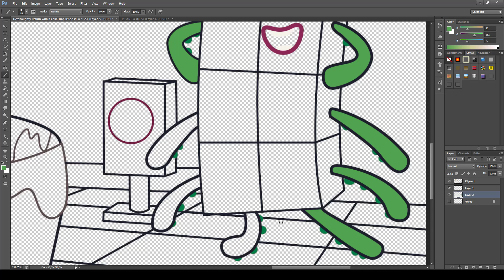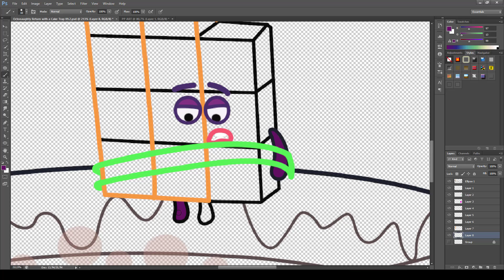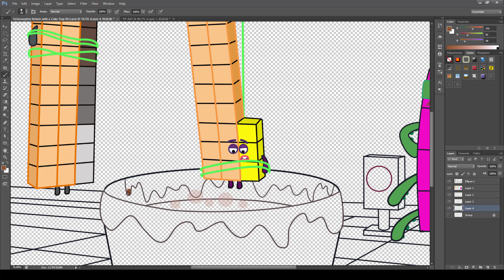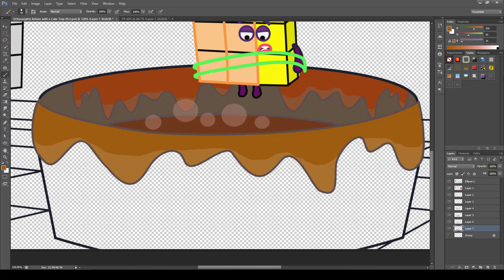Octonaughty Return with a Cake Trap | Numberblocks fanmade Coloring Story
Numberblocks fanmade Coloring Story: Octonaughty Return with a Cake Trap

☆ About Numberblocks channel:
I am a fan made Numberblocks. My channel is full of meaningful coloring stories about Numberblocks character. It will definitely give viewers an interesting experience.

Tools: Adobe Photoshop
Recorder: Camtasia
Edited video: Camtasia